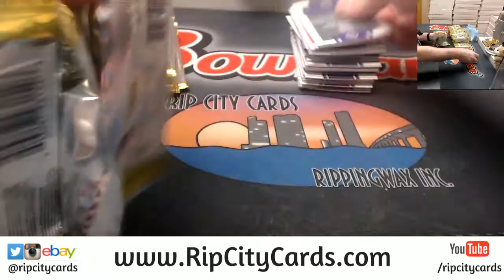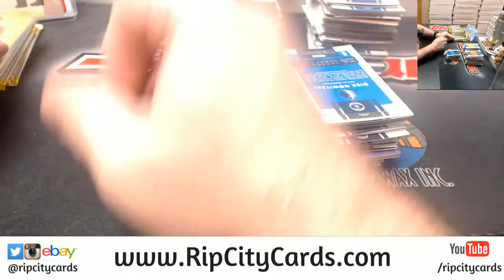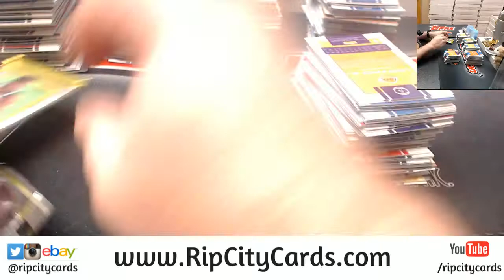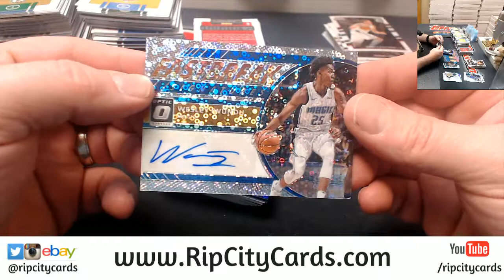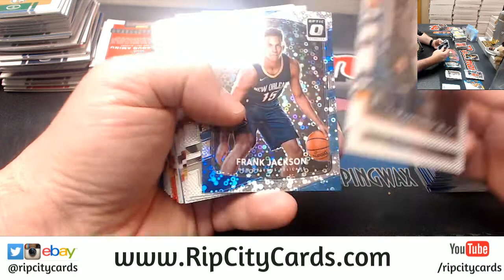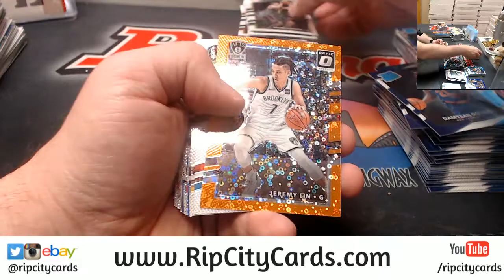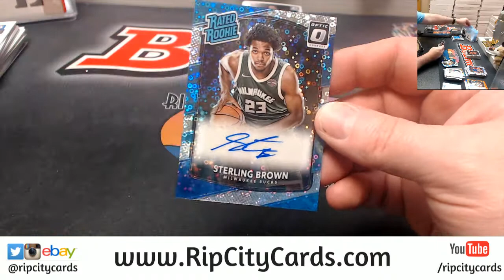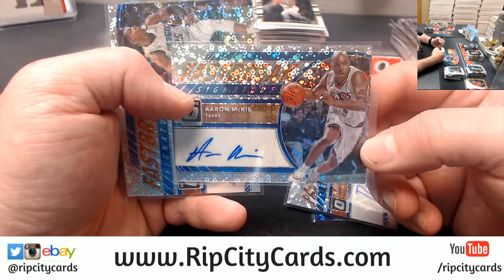2017 18 Donruss Optic Basketball Fast Break 5 Box #49 EBAY